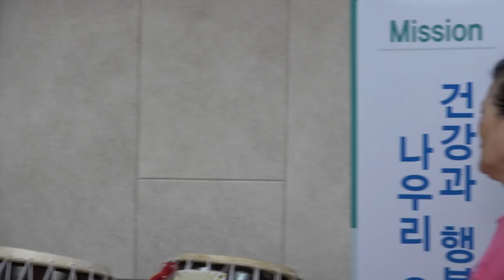정줄래_사랑이 뭐길래(최영철.곡) 170711